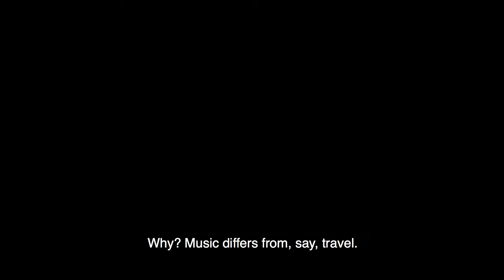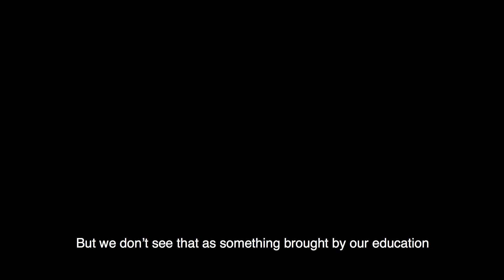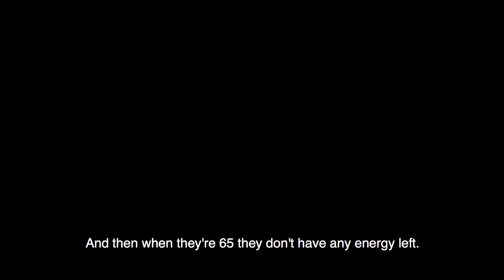The Purpose of Music - Alan Watts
Alan Watts describes the effects of an education system developed to stamp out workers for the Fordist industrial machine, sacrificing presence in favor of future-orientated lives.

"Alan Watts about how the way of looking at your life as a journey can be the most destructive way." - David Lindberg